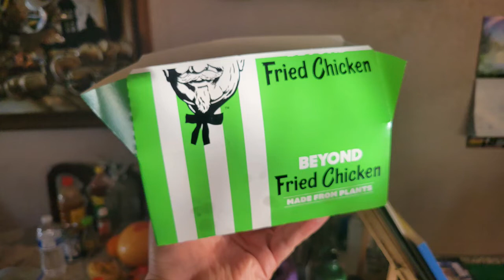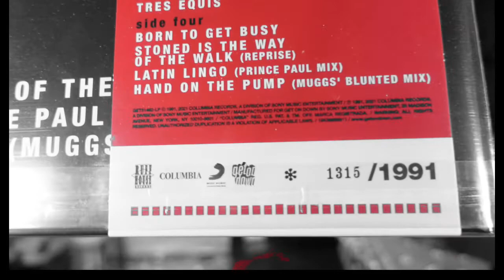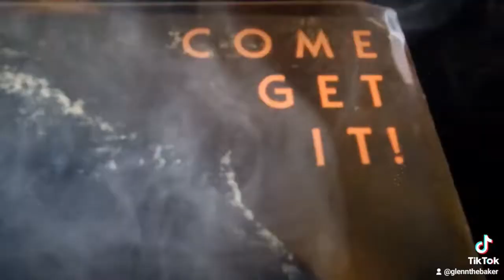Ep. 52 - The Walmart Girl Scout Cookie Challenge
Gracie makes Glenn do the Walmart Girl Scout Cookie Challenge.